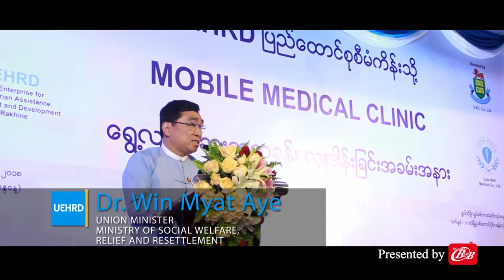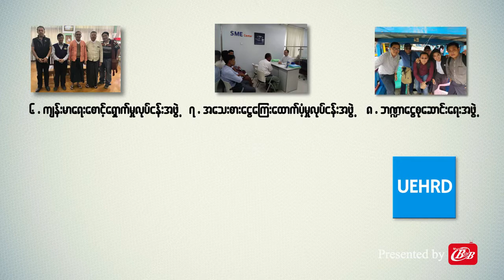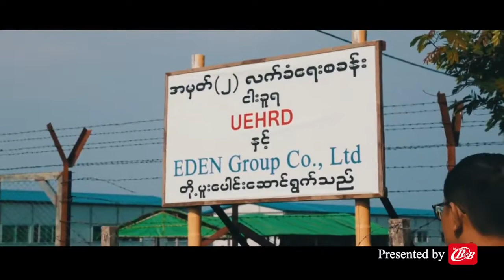1st Anniversary of UEHRD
1st Anniversary of UEHRD